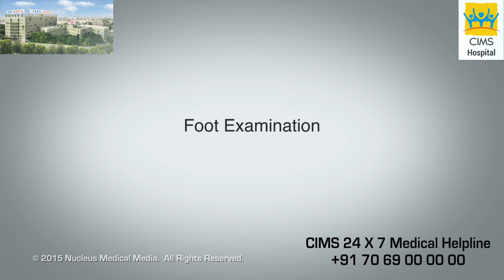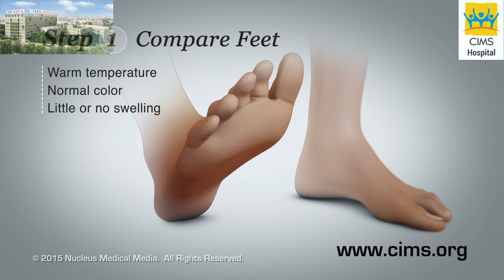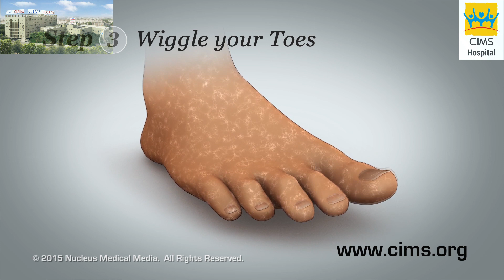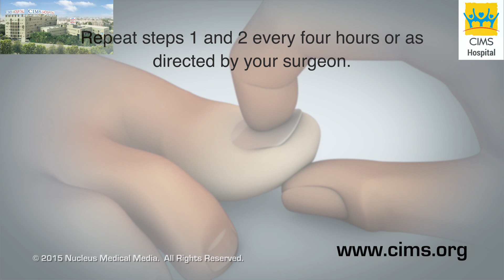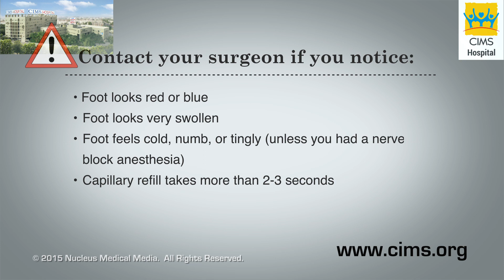Circulation Checks_ Lower Extremity (Hindi) – CIMS Hospital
सर्क्युलेशन चेक्स - लोअर एक्स्ट्रीमिटी - सिम्स हॉस्पिटल
यह वीडियो आपको सिखाएगा कि आप अपने पैरों में रक्त के प्रवाह की जांच कैसे करें। आपके पैर पर की गई सर्जिकल प्रक्रिया (ऑपरेशन / शल्य क्रिया) के बाद पुनः प्राप्ति के लिए उस क्षेत्र में अच्छा रक्त प्रवाह होना महत्वपूर्ण है। इस वीडियो में हम अपने पैरों और पैर के पंजे में रक्त के प्रवाह को बेहतर बनाने के तीन मुख्य चरणों के बारे में सीखेंगे।